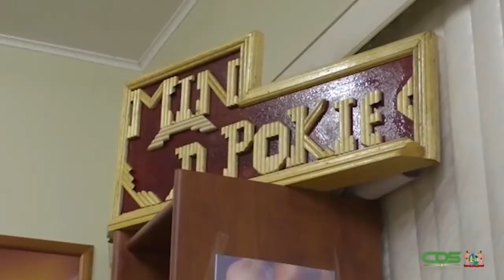07 07 2021 Minister Diana Pokie ontslagen uit ziekenhuis